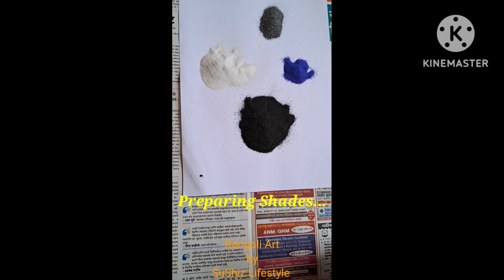आषाढी एकादशी विशेष | Our Rangoli Vlog | SuShiz Lifestyle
Welcome to SuShiz Lifestyle !

आज आषाढी एकादशीनिमित्त विठूमाऊलींची रांगोळी साकारण्याचा हा छोटासा प्रयत्न !